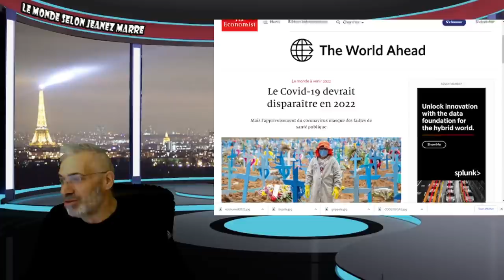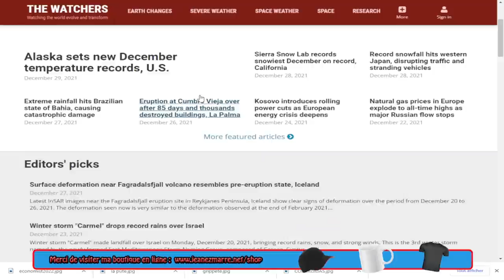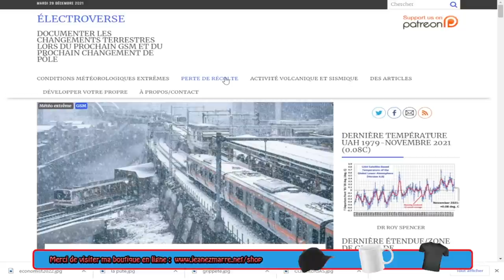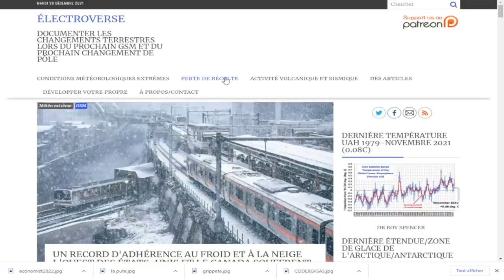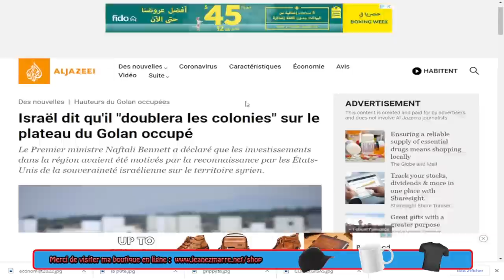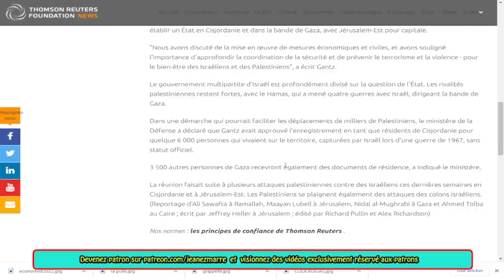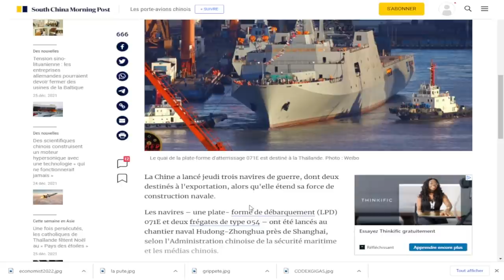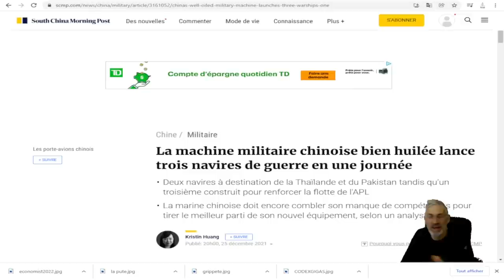JE VOUS LIVRE MES PRÉDICTIONS ET VISIONS SUR CE QUI NOUS ATTEND EN 2022 ET ANNÉES À VENIR.